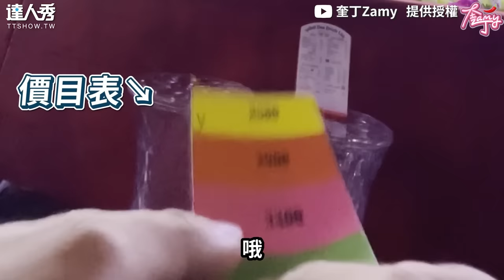【奎丁實戰1hr洗泰國浴！公開洗澡過程羞喊：喜歡❤】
第一次聽到有女生洗泰國浴！🤣(泰泰編)